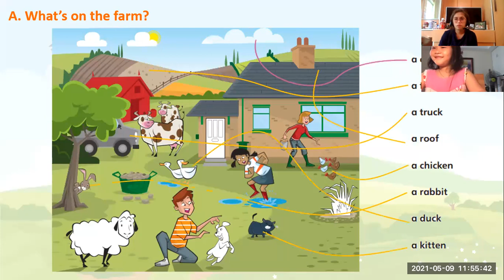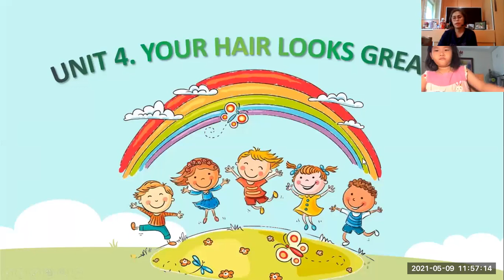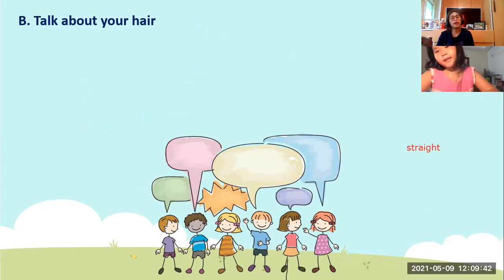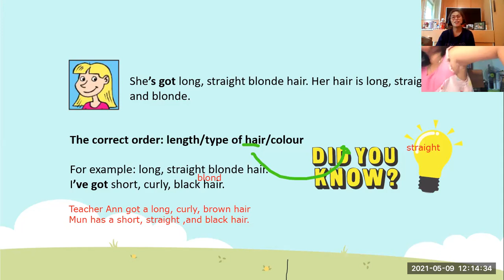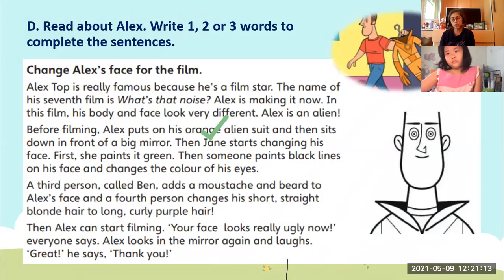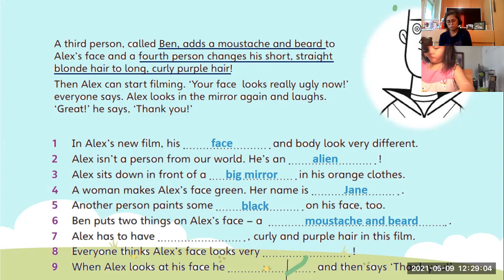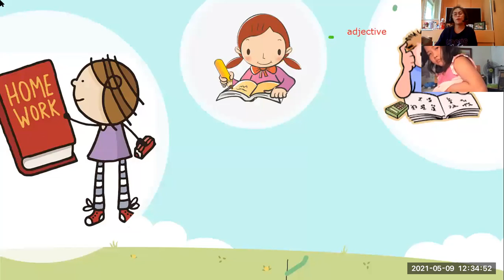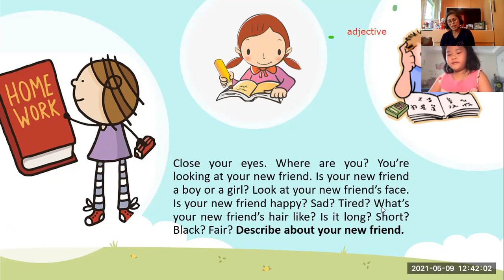5-9-PK2104070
UNIT 4- MOVERS